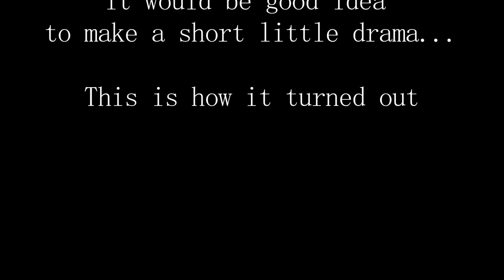TMB - TOM - DAY 17 'CLUB'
Time for a club. And henz wont ever be burning Alex's dinner again